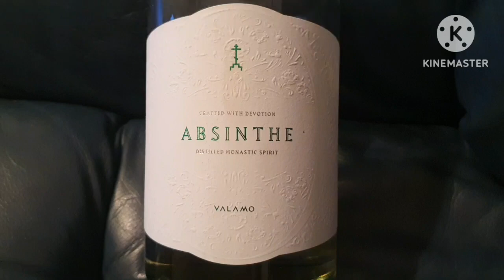absinthe Valamo taas mennään